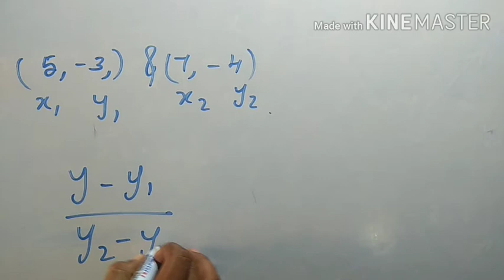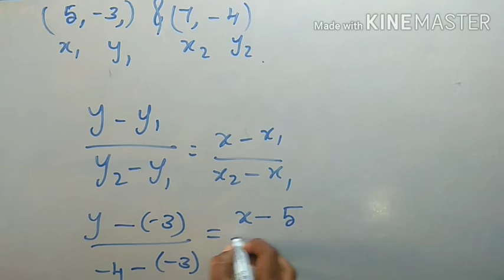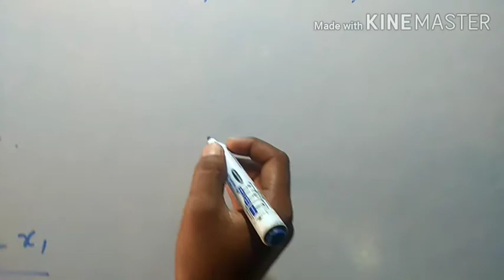10th Standard Maths- Example- 5.23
10th maths in tamil

new book scert maths in tamil

half yearly maths important question in tamil

previous exam 10th maths question

important 10th maths 2020 question
public model  10th maths question in 2020
10th  maths important question in tamil

New book 10th maths

Samacheer kalvi

Scert 10th maths important question in tamil 2020

model 10th maths question answer

important 10th maths question  answer